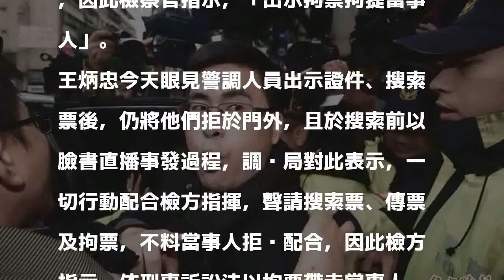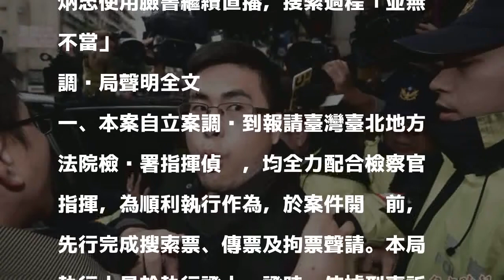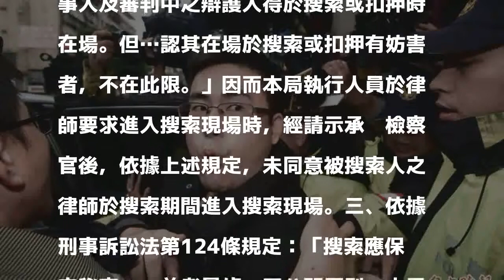王炳忠拒絕開門 調查局：檢方下令拘提他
〔即時新聞／綜合報導〕新黨黨員王炳忠今（19）日因涉共諜案，被警調人員於清晨6點搜索住處，王質疑此舉是政治操作，且恐有不合法之虞，參與搜索的法務部調查局發聲明指出，王炳忠拒絕被搜索，因此檢察官指示，「出示拘票拘提當事人」。